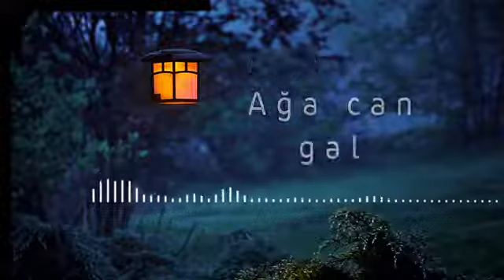Hüseyn Sədayi " Ağacan Gəl" Official Video 2021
səyfəmizə dəstək olsaz sevinərik